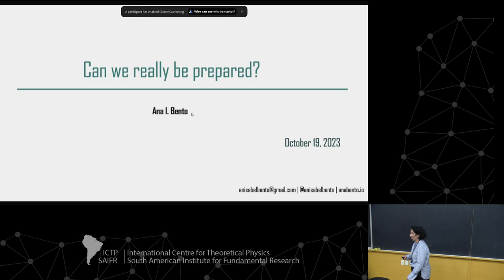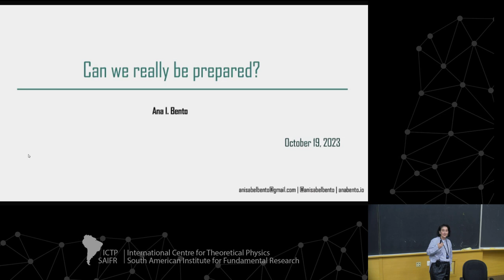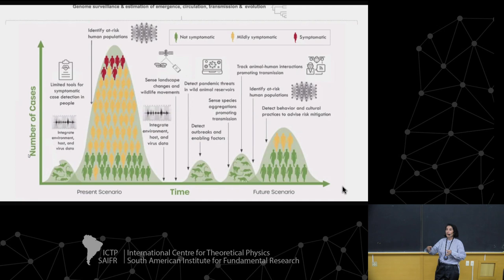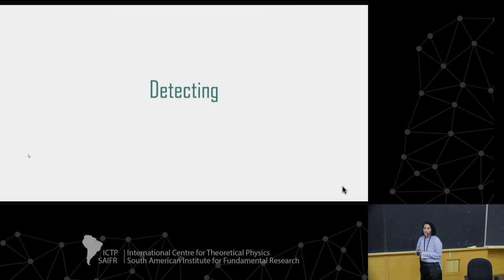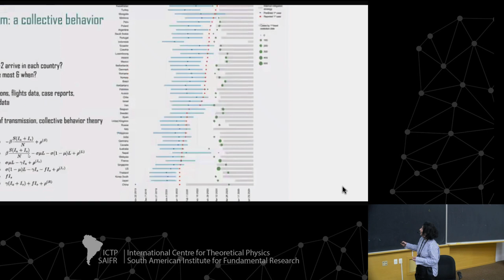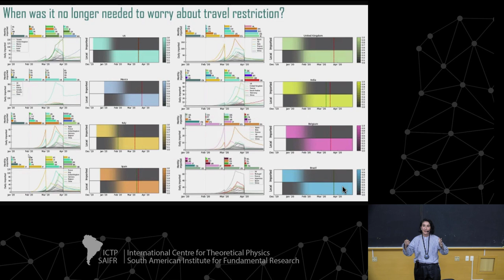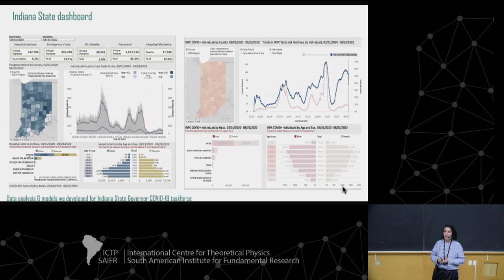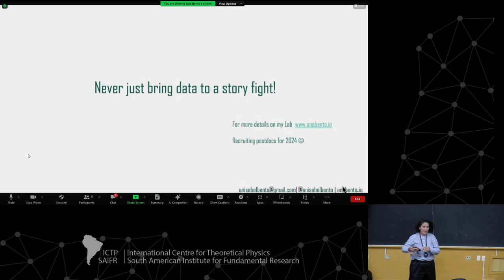Ana Bento: Surveillance, information seeking, and preventing future pandemics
ICTP - SAIFR
Minicourse on Epidemic Modeling for Pandemic Preparedness and Prevention

Speaker:
Ana Bento (Rockefeller Foundation, USA): Surveillance, information seeking, and preventing future pandemics